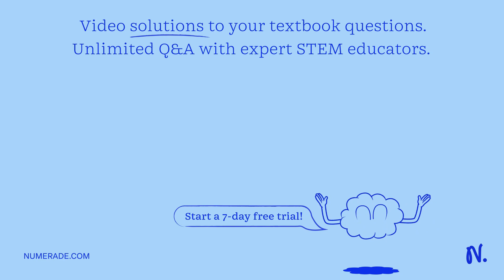Design Experiment: Best Laundry Detergent Describe your experiment with laundry detergent in the sp…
Design Experiment: Best Laundry Detergent Describe your experiment with laundry detergent in the space below. Name the Independent and Dependent Variables from the experiment above: Independent variable: Type of laundry detergent Dependent variable: The appearance of the stain after washing Name two good Control Variables you would keep track of in this experiment: Types of fabric and stain The washing procedure. Does your experiment have Negative or Positive Control Experiments? If so, what are they? If not, why don x27;t you need them? Create a hypothesis for this experiment

Join Numerade today at:
TheFascinatingChemistryofLife:DiscoveringtheBuildingBlocks